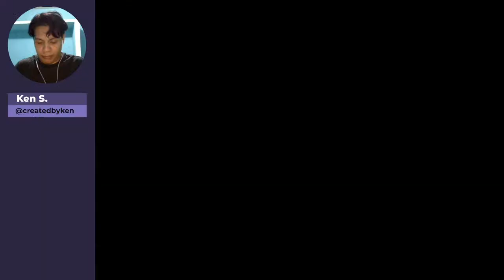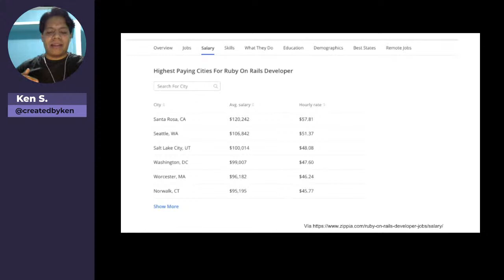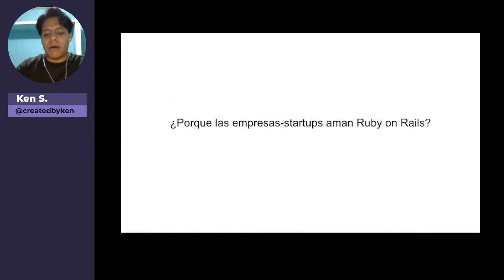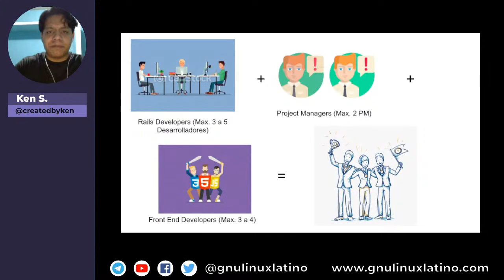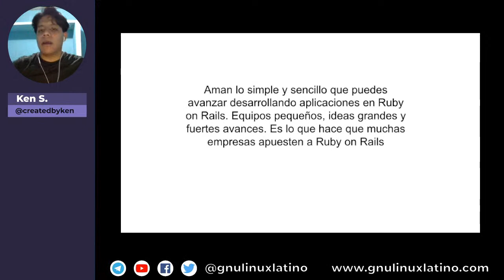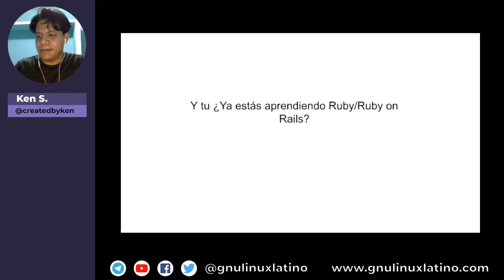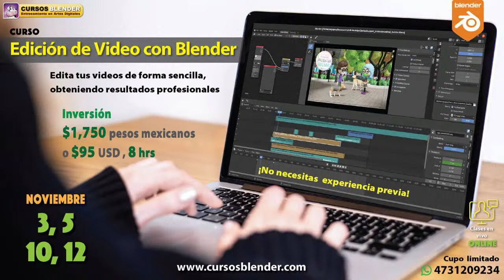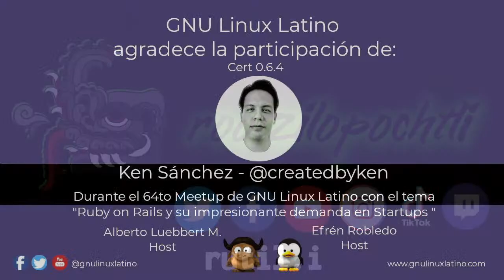Ruby on Rails y su impresionante demanda en Startups - 64to Meetup - Ken Sánchez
Ken Sánchez es DevOps Engineer para KingTide. En esta charla nos hablará de Ruby On Rails y su utilización en las Startups.